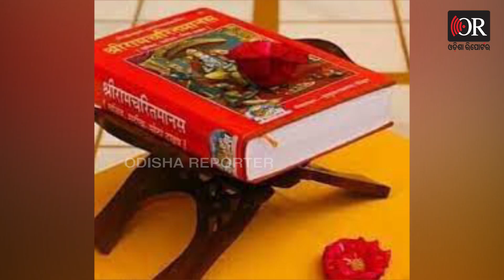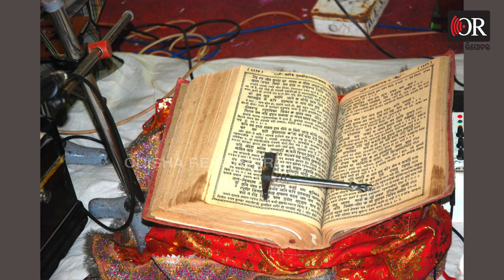ଗିନିଜ୍‌ ଓ୍ବାଲର୍ଡ ରେକର୍ଡରେ ଭାରତର ସବୁଠାରୁ ଲମ୍ବା ଗୀତ | Odisha Reporter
ତୁଳସୀଦାସଙ୍କ ରଚିତ ରାମଚରିତ ମାନସ ବିଶ୍ବର ସବୁଠାରୁ ଲମ୍ବା ଗୀତ। ଯାହାକୁ ସହଜରେ ଉଚ୍ଚାରଣ କରିବା କାଷ୍ଟିକର ପାଠ। ବାରାଣାସୀର ଜଗଦୀଶ ପିଲ୍ଲାଇ ନାମକ ଜଣେ ବ୍ୟକ୍ତି, ଯିଏକି ଏହି ଗୀତକୁ ଗାଇ ବିଶ୍ବ ରେକର୍ଡ କରିଛନ୍ତି। ସେ ବି 138 ଘଣ୍ଟା, 42ମିନିଟ ଏବଂ 4ସେକେଣ୍ଡରେ।